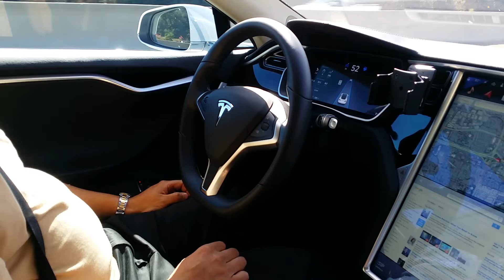testing Tesla Autopilot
Testing Tesla Autopilot in Los Angeles area